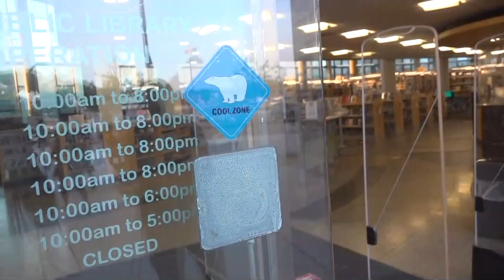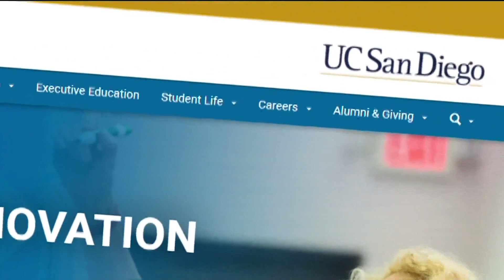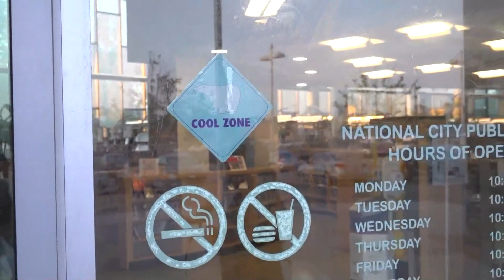'There's a very persistent pattern of discrimination' | Researchers say there's more heat in urban n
Researchers at UC San Diego say some communities are hotter than others.